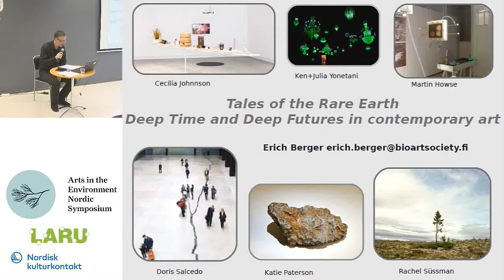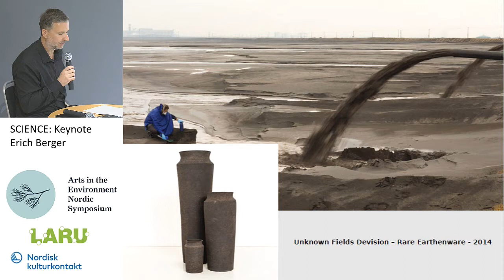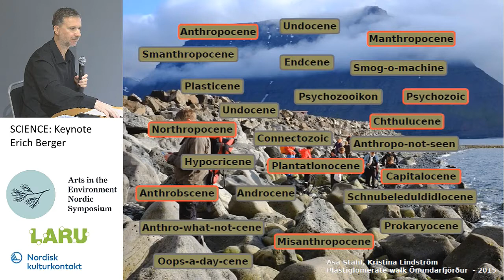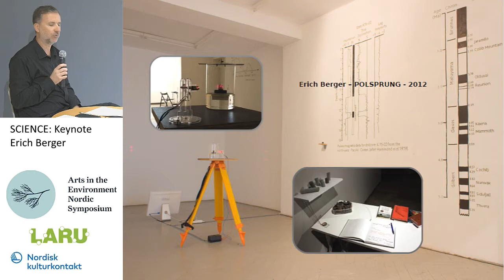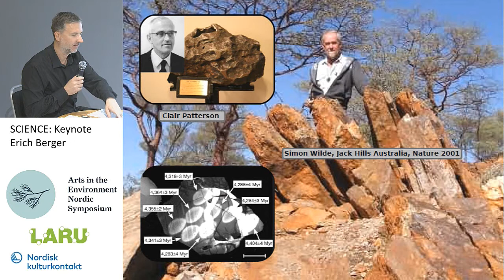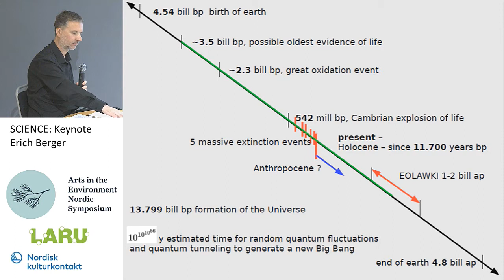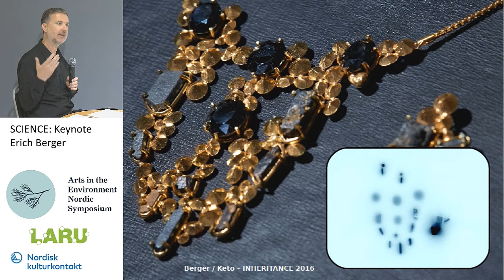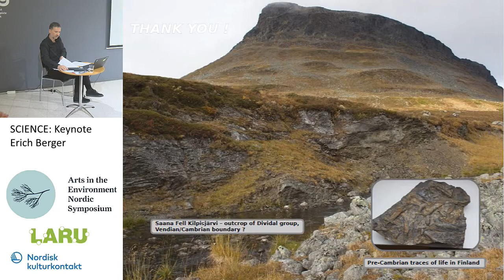SCIENCE: Keynote Erich Berger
NORDIC CULTURE  Enviroart